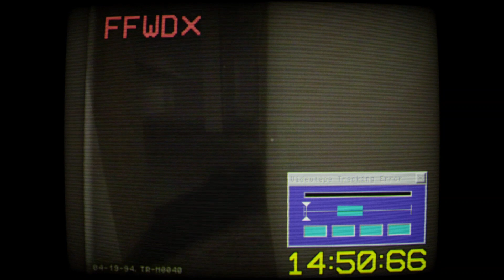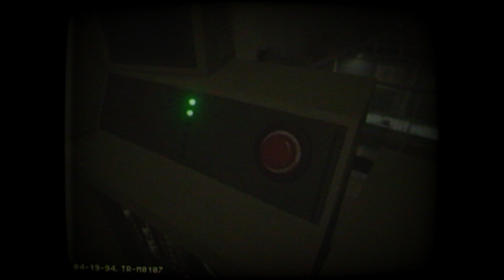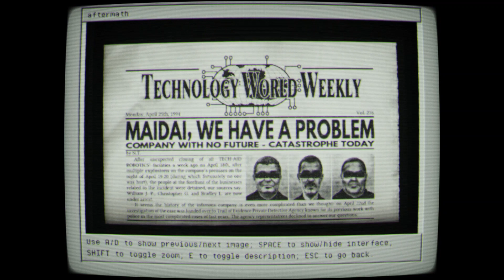INPUT6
Surviving Maidai